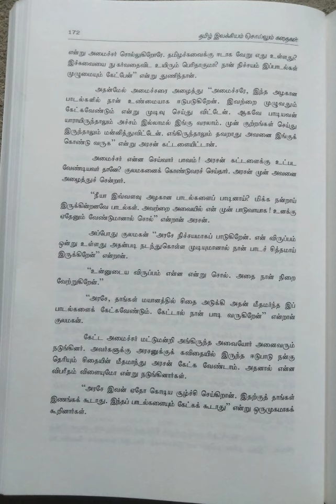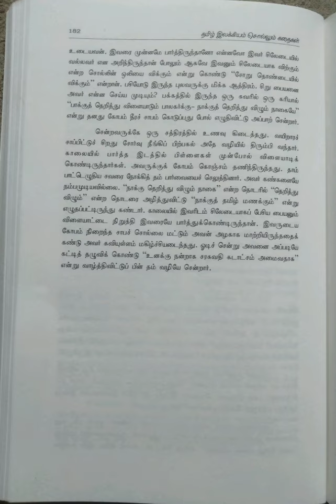தமிழ் இலக்கியம் சொல்லும் கதைகள்/பகுதி-9@Maheswari